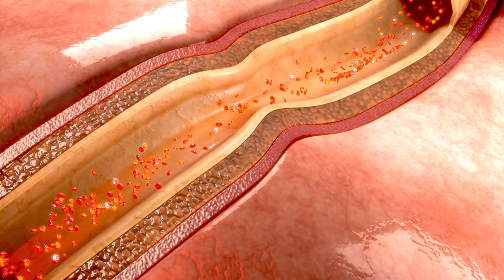6 Amazing Benefits of Vitamin K2 and D3 You Didn't Know!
This video tells you 6 amazing benefits of vitamin k2 and D3 you didn't know.
Here is a link to Vitamin K2 D3